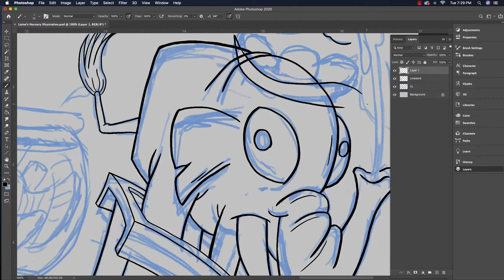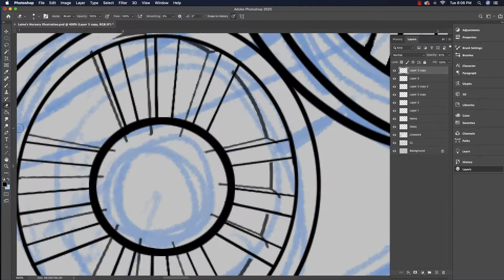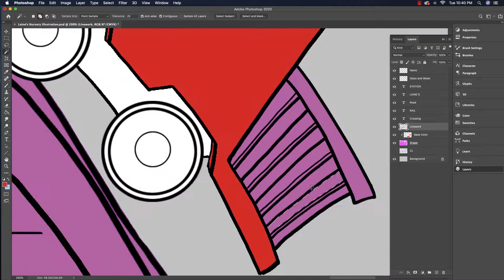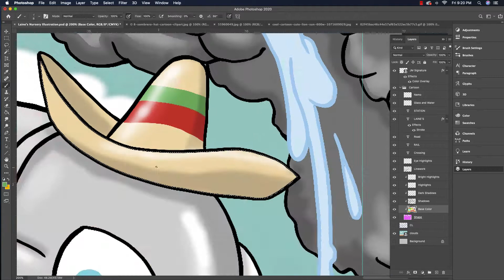How to draw a nursery room illustration.